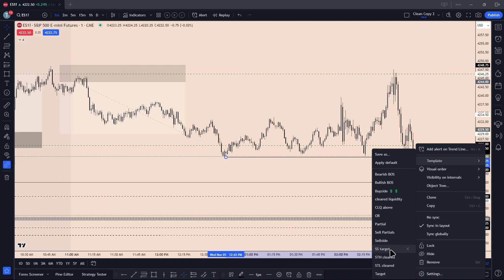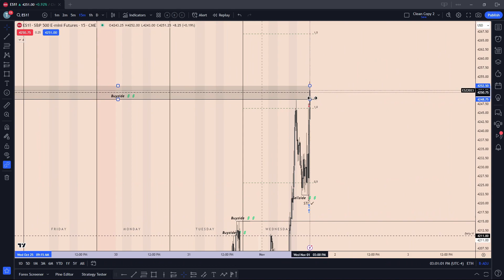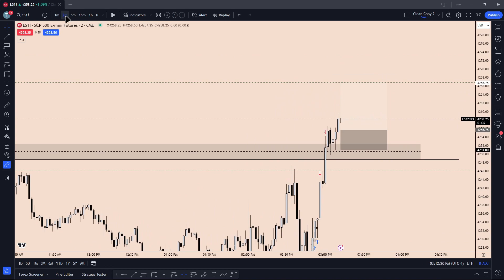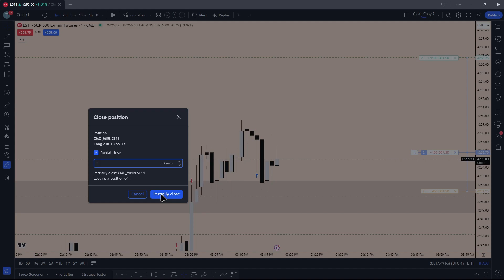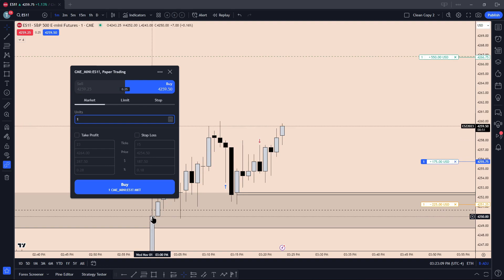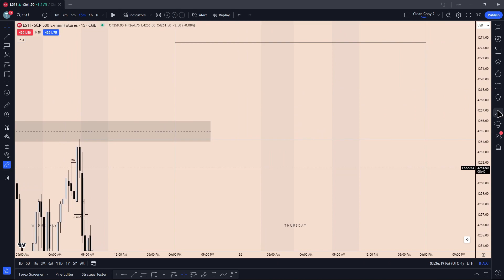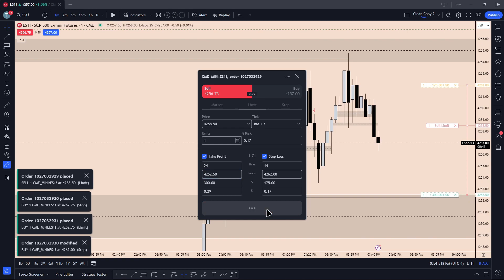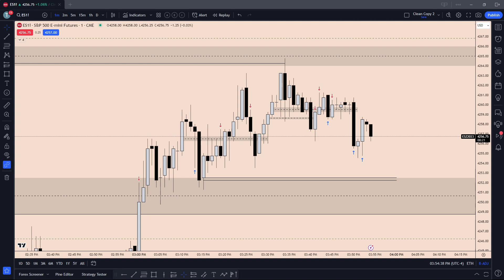November 1st Post-FOMC Livestream - ICT Concepts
Livestream recording of Wednesday's Post FOMC action